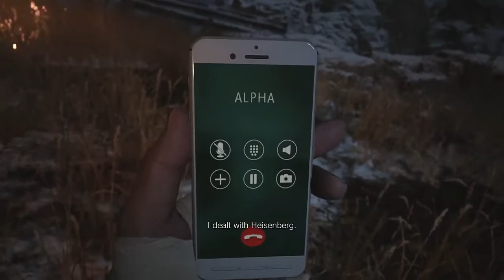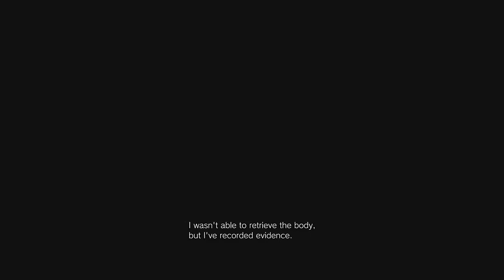Resident Evil 8 Village - [Part 11] - Walkthrough - [No Commentary]